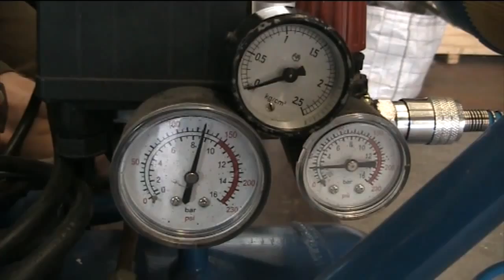Stínadla film 2013